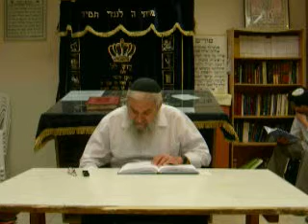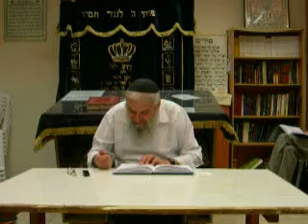Bereshit - Chapt 18-23 - 13.06.2013